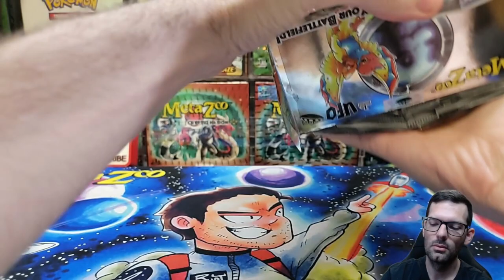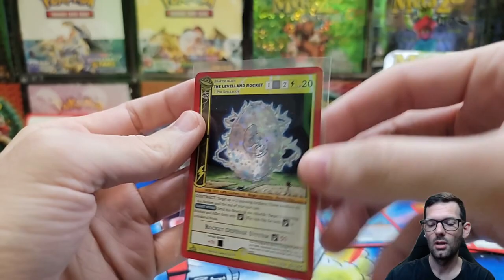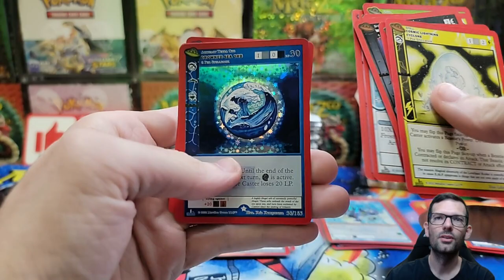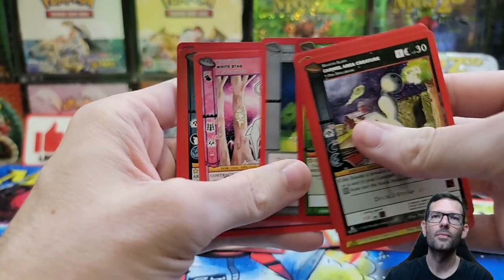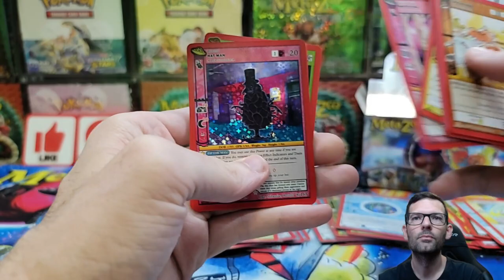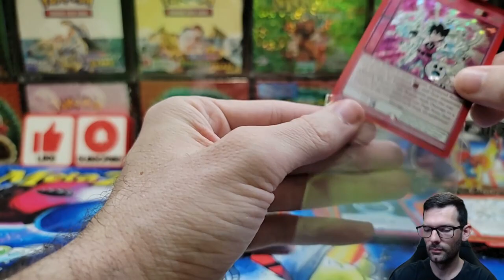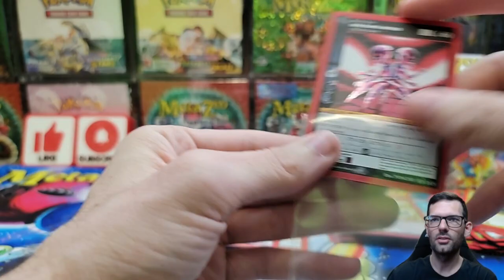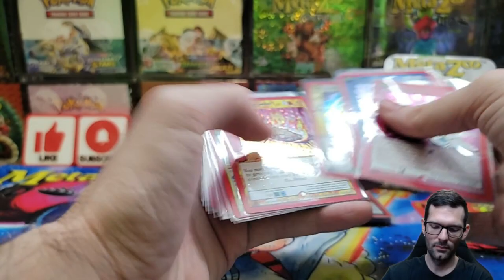MetaZoo UFO Pack Battle VS WBT GAMING | Booster Box!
In this video we we have a duel with WBT GAMING! I open a UFO booster box in my video and he opens one in his video. We need your help! Everyone watch both videos and tell us who won the duel! Below is a link to WBT GAMINGs channel and video.

 @WBT Gaming video!

My eBay

Chapters:
0:00 Rules/How to Participate
2:00 Opening Begins
16:00 Recap/Outro